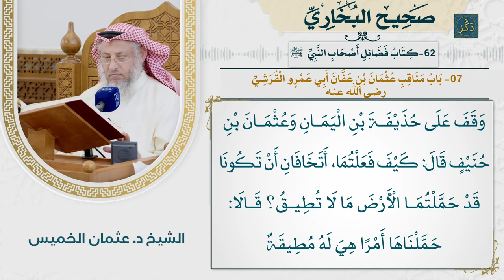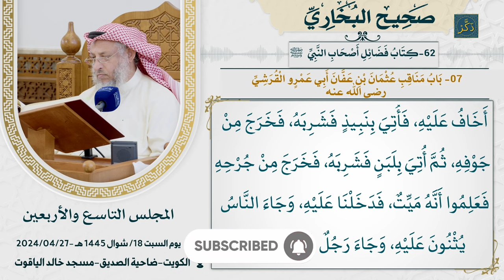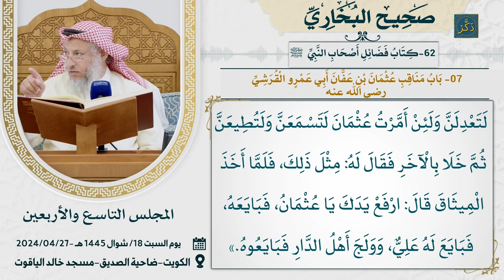رواية مقتل عمر بن الخطاب و مبايعة عثمان رضي الله عنهما في صحيح البخاري _ الدكتور عثمان الخميس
فضائل الصحابة رضي الله عنهم وارضاهم
كتاب صحيح البخاري